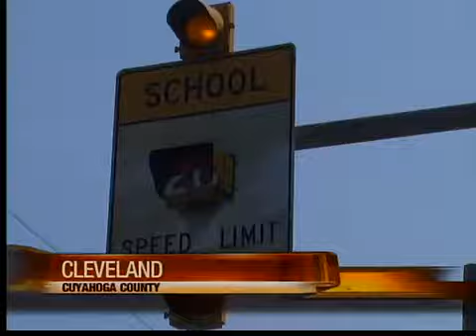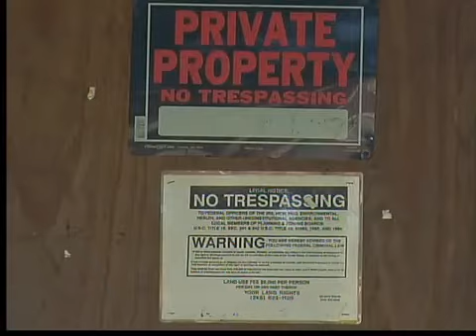dealing with city hall